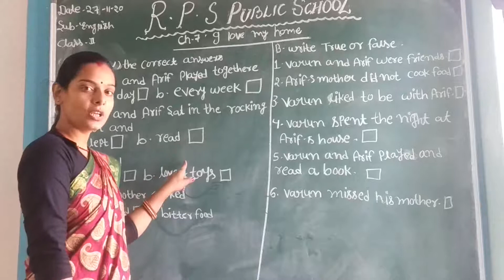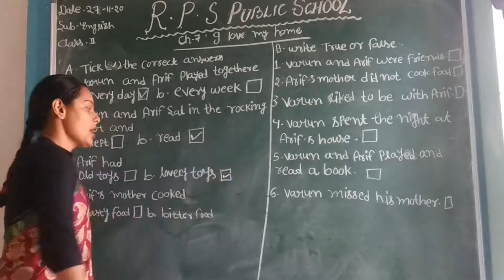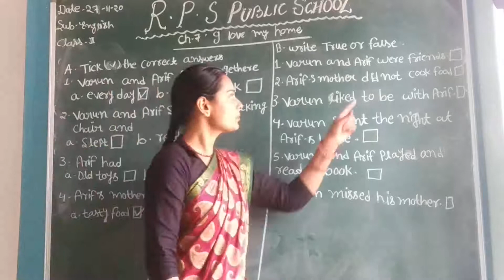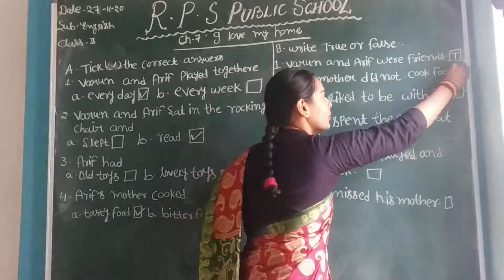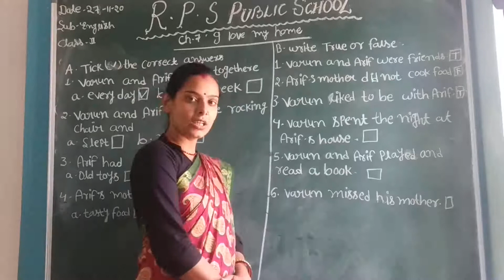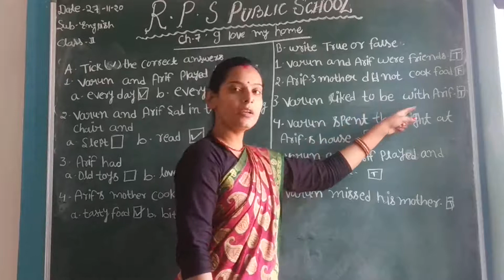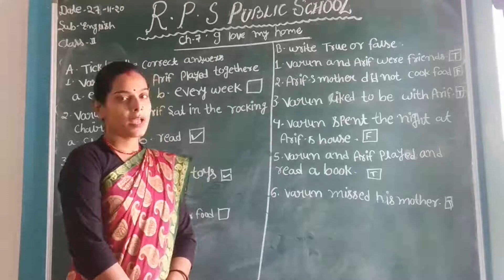Class - 02 - English - Session 48